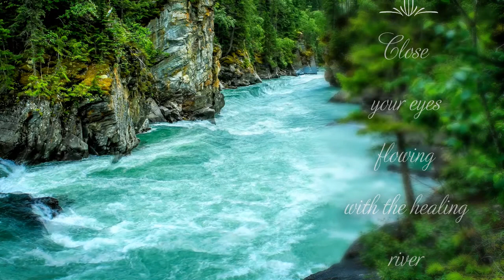dazzling river sounds l meditation music l study music l sleep music l relaxing music.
This is 30 mins meditation and relaxing music designed for all listeners from around the world.
Welcome to Tung Tang music channel.

All kinds of music listeners usually look for relaxation music, study music,
learning music, creativity for school and work, background music, and meditation.

Apps used:

Kinemaster
pixaloop Enlightment
VideoScribe

Image and footage : Pixabay, shutterstock, storyblock, pond5, istock.